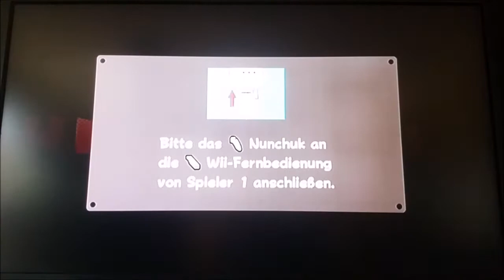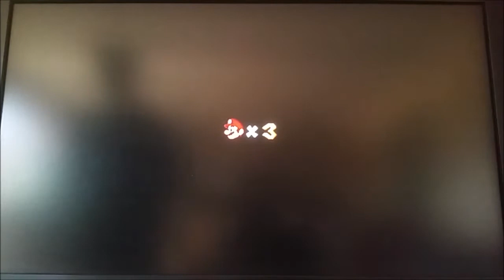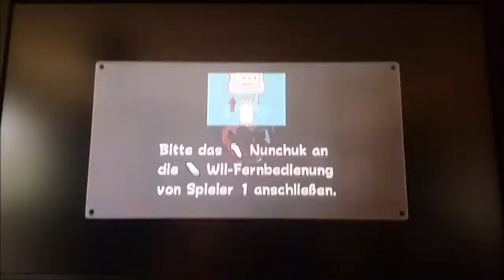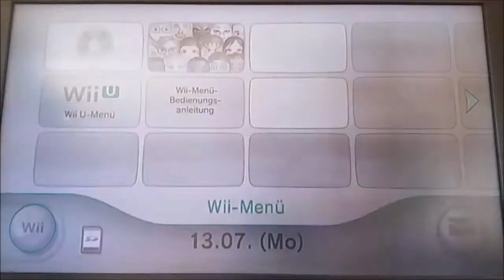Die schwerste Herausforderung! The perfect Run! Grandmaster Galaxy!: Super Mario Galaxy 2 #38 (ENDE)